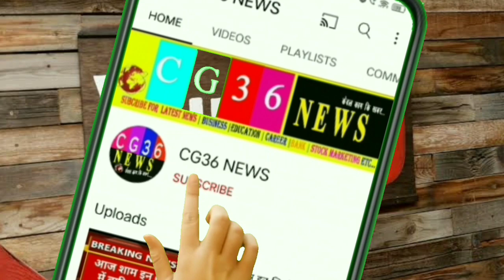Chhattisgarh Election result विधानसभा चुनाव रिजल्ट पर नया अपडेट/ Congress & BJP cg